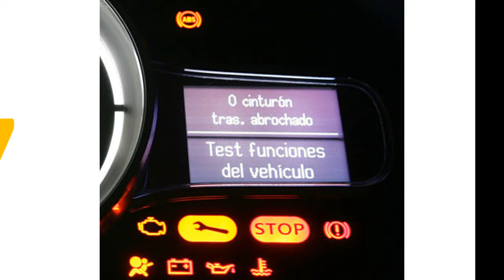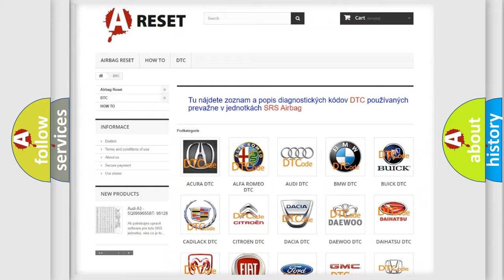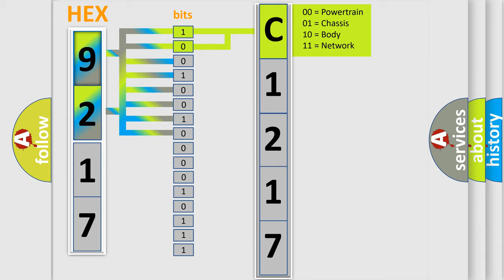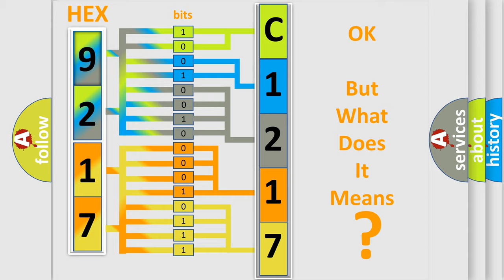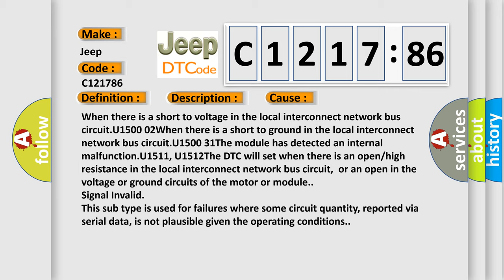DTC Jeep C1217-86 Short Explanation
Contents:
0:21 Basic DTC analysis according to OBD2 protocol standard.
1:48 Insight into programming
2:58 A diagnostically understandable description of the Diagnostic Trouble Code
3:05 Basic error definition

Make:
Jeep
Code:
C1217 86
Definition:
Inter-Device Dedicated Bus 1 Short to Battery
Description:
The system voltage is between 9-16 V.
Cause:
When there is a short to voltage in the local interconnect network bus circuit.U1500 02When there is a short to ground in the local interconnect network bus circuit.U1500 31The module has detected an internal malfunction.U1511, U1512The DTC will set when there is an open or high resistance in the local interconnect network bus circuit,or an open in the voltage or ground circuits of the motor or module.
Failure Type:
Signal Invalid